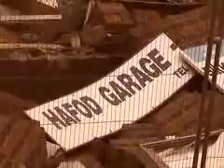Waunfawr garage demolished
Watch as Waunfawr's Hafod Garage is demolished to make way for a new housing development in the village.  The former bus depot was torn down in less than a week.